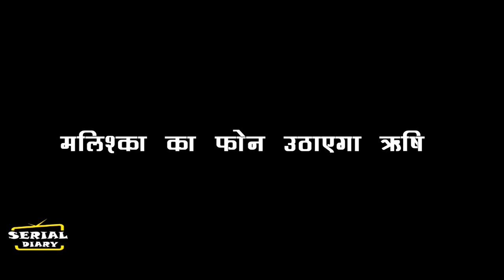YRKKH || AKSHU-HARSHVARDHAN के बीच हुआ सबसे बड़ा सौदा